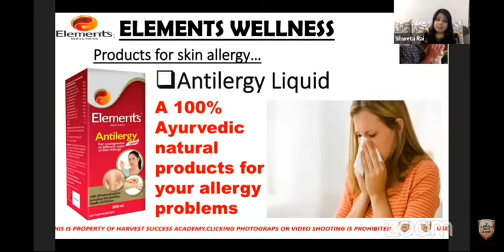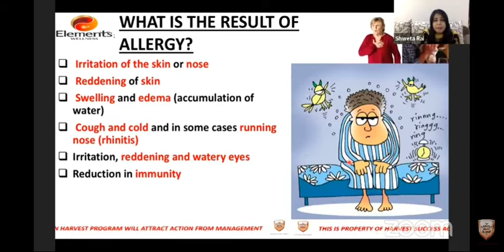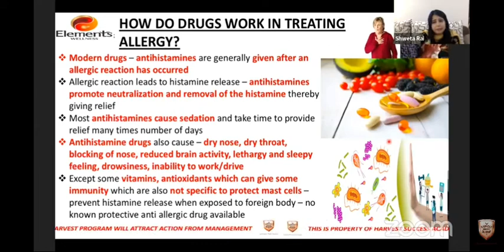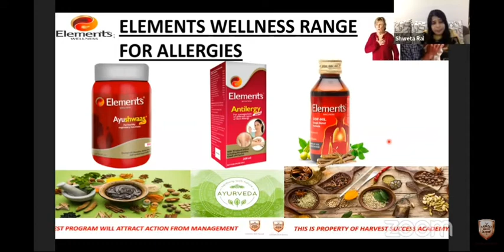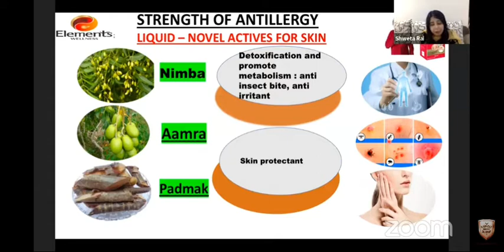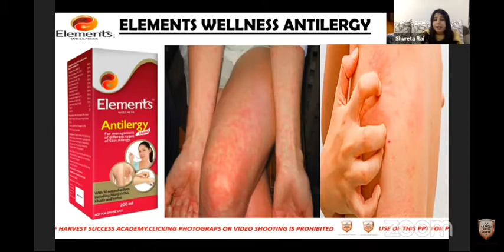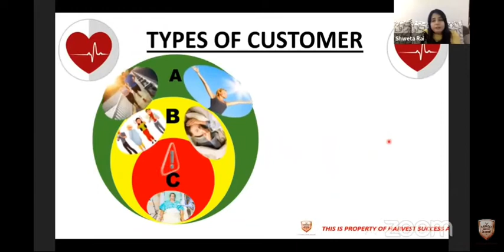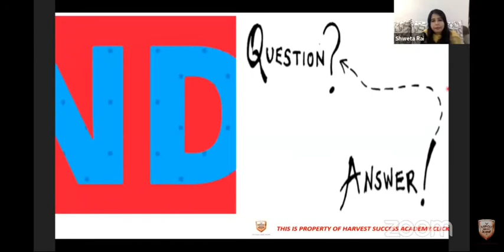ELEMENTS WELNESS ANTILERGY LIQUID 200ML Full Detail In Lock Down Online Zoom & YouTube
Product Description

There is a natural way of treating problems of allergy Elements Wellness Antilergy is a very effective solution for different allergy problems. It contains 10 natural actives like Manjistha, Khadir, Sariva and Nimba plus others help prevent and protect from allergies

â€¢ Immune-boosting herbs work to protect mast cells from rupture and release of histamines.

â€¢ Some of the herbs promote excretion of histamines provides protection from an allergic reaction on skin.

â€¢ Dose: 3 teaspoons full twice a day on an empty stomach with equal quantity of water or as directed by the physician. Much lower dose for children (1 teaspoon)
FAQâ€™s

What is Allergy & how and what causes allergy?

Allergy is a bodyâ€™s response when confronted with a â€œforeign body or particle or agentâ€ that the body does not recognize

Confrontation or exposure could be through

â€¢ Oral ingestion including food items

â€¢ Nose and Lungs

â€¢ Contact with skin
What are the common symptoms of allergy? There are many symptoms like

â€¢ Reddening of skin

â€¢ Cough and cold and in some cases running nose (rhinitis)

â€¢ Irritation, reddening and watery eyes

â€¢ Severe breathing problems

â€¢ Reduction in immunity
What happens when we get allergy?

â€¢ Our body releases mast cells

â€¢ Mast cells are like gatekeepers who either allow the foreign body or react by bursting the cells to release histamine which immediately causes all the symptoms.

â€¢ The result of histamine release causes allergy
Why is Ayurveda the preferred choice for treatment of allergies?

Modern drugs may not be 100 % effective in dealing with allergy â€¢ Modern drugs â€“ antihistamines are generally given after an allergic reaction has occurred.

â€¢ Most antihistamines can cause sedation and take time to provide relief many times the number of days.

â€¢ Antihistamine drugs may also cause dry nose, dry throat, blocking of the nose, reduced brain activity, lethargy and sleepy feeling, drowsiness, inability to work/drive.

â€¢ Antihistamine drugs are given after the allergy has occurred and do not help in preventing allergy.